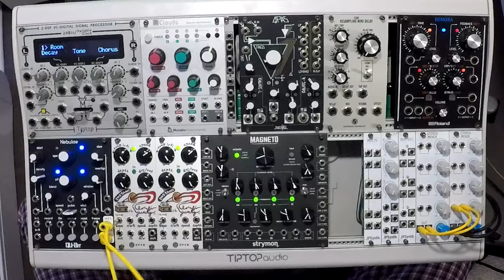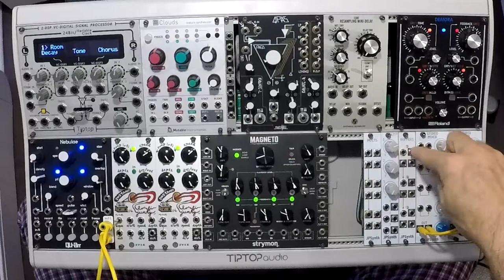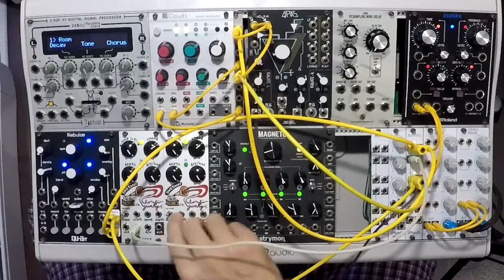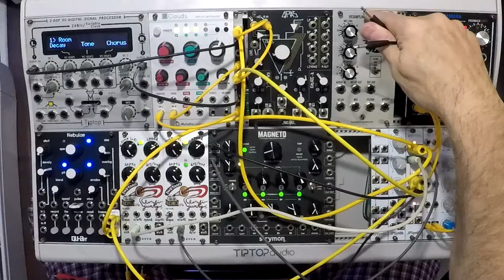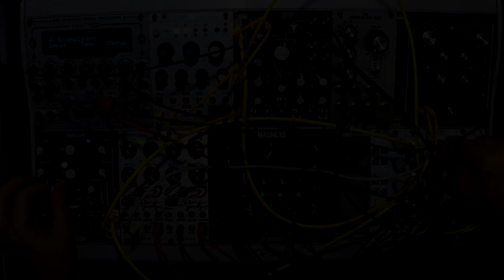JPSynth Stereo Mixer et performance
Une source. Nebulae 2. dans 7 stereo fx processeur
2 JPSynth Stereo mixer pour 7 entrées stereo